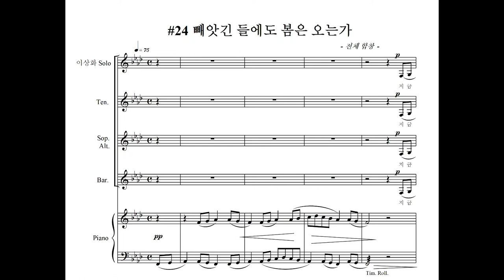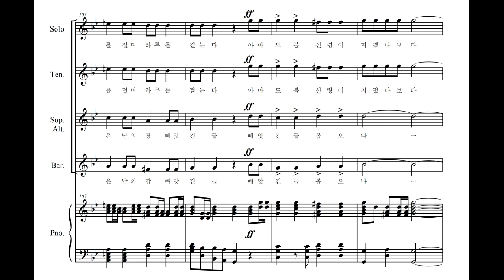빼앗긴들에도 봄은오는가 - 혼성합창 (뮤지컬 마돈나 나의침실로 중 Finale)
작곡, 오케스트라 편곡 - 김영 (다스름미디어)
솔로 - 고봉조,  합창- 극단 한울림